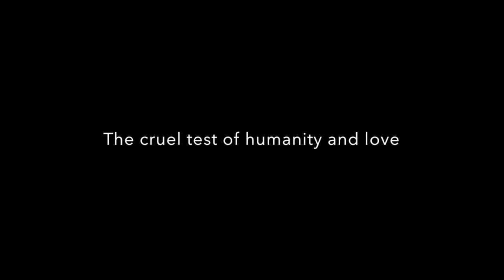Trailer | One Bullet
Synopsis: Ka-Chung (played by Chan Kin-Long) grapples with the painful decision to end the suffering of his dying lover, Tse-Ching (played by Ngai Long-Hin), with a single bullet left in his gun. They have been trapped in the wild for nearly two weeks without food or water, having survived a fall from a cliff by accident.

This heart-breaking short film is inspired by a true event that happened at the Joshua Tree National Park in southern California in 2017.